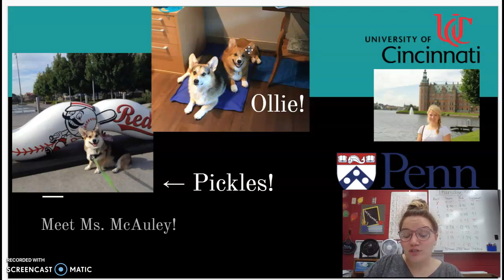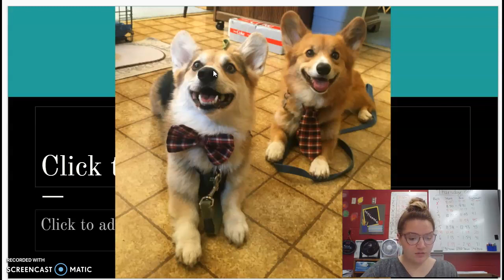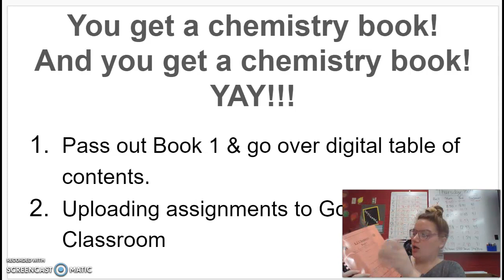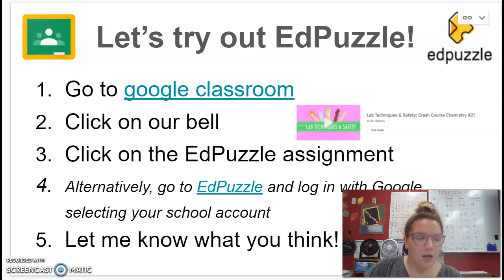Welcome to Chemistry 2021-2022